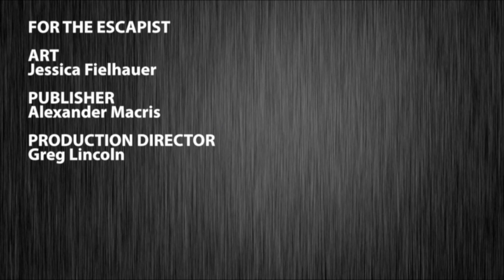THE CRAY SCALE (Feed Dump)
Canada is apparently training drug sniffing moose.